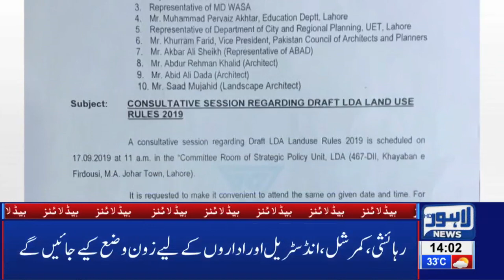Huge Order for Polythene Bags | 02 PM Headlines | 16 September 2019 | Lahore News